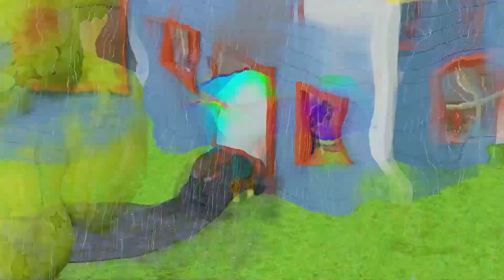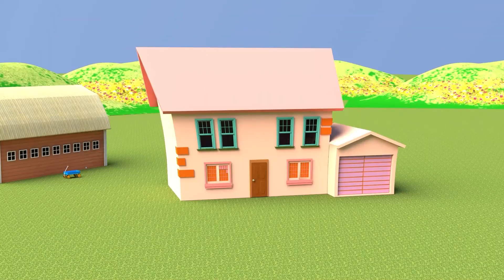Rain Rain Go Away Song | Nursery Rhymes and Kids Songs Animation Compilation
Come sing along to the classic nursery rhyme "Rain Rain Go Away" in our latest kids' song video! With bright and colorful visuals, children will love watching as the characters play and dance in the rain. This video is a fun and entertaining way to introduce children to music and singing, while also helping them develop language skills and a love for the outdoors. So whether it's raining outside or not, grab the kids and get ready to sing along to this catchy tune!